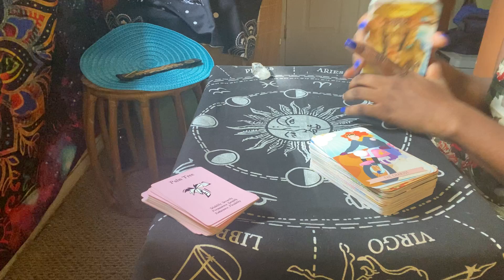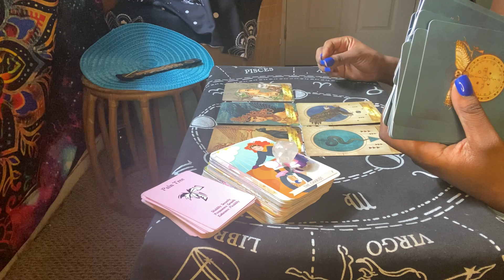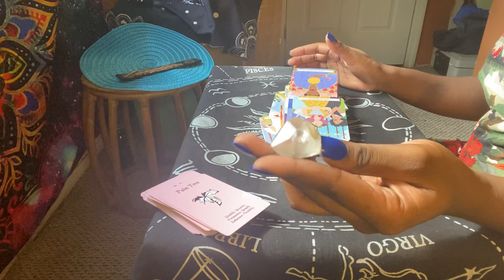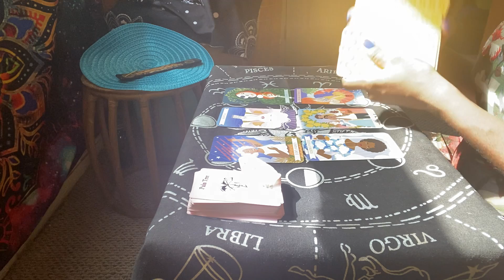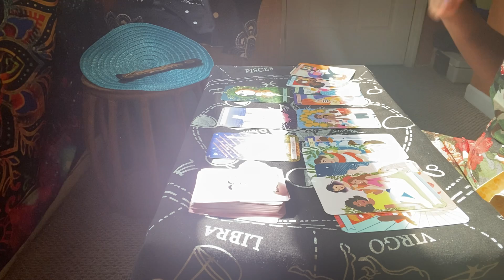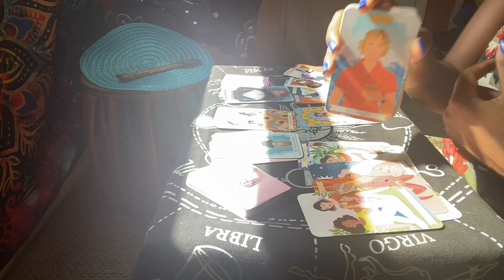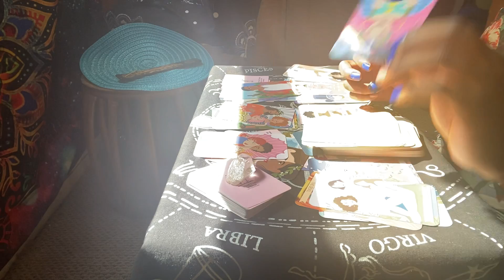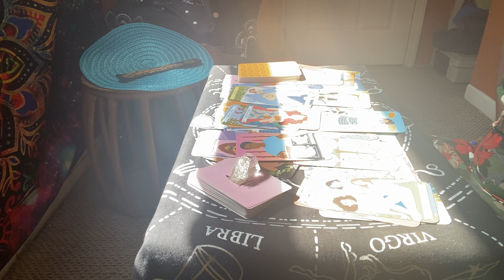LIBRA June 2021♎️ BEAUTIFUL ENERGY! KEEP MANIFESTING AND TAPPING INTO YOUR TRUE SPIRITUAL SELF 🦋💞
HI LIBRA ♎️ ❤️
I HOPE ALL IS WELL, AND IM SENDING YOU LOVE, LIGHT, ABUNDANCE AND PROSPERITY.

THIS IS A GENERAL READING SO PLEASE TAKE WHAT DOES RESONATES AND LEAVE THE REST FOR THOSE WHO NEEDS TO HEAR IT. 🗣

PLEASE DO NOT MAKE ANY LIFE CHANGES OR DECISIONS BASED OFF OF MY READINGS. MY READINGS ARE HERE TO HELP PROVIDE GUIDANCE FOR THE COLLECTIVE, BUT USE YOUR OWN DISCERNMENT PLEASE, NOT SHAWNA FROM SHAWNA B TAROT 4 .